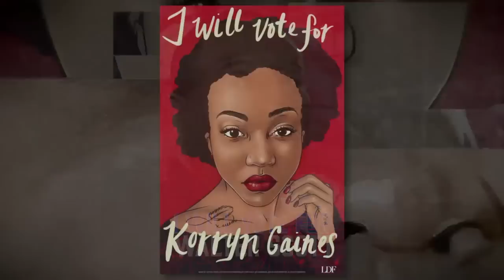The Music of AZUSA — Part 25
Join Bishop Carlton Pearson TONIGHT for our 25th consecutive week of "AZUSA: Revisited — The Music of AZUSA," along with special guests from years past: Bishop Gary Oliver; the late Andrae Crouch; Yolanda Adams; BeBe Winans; Clariece Paulk; and MORE...! Be there!